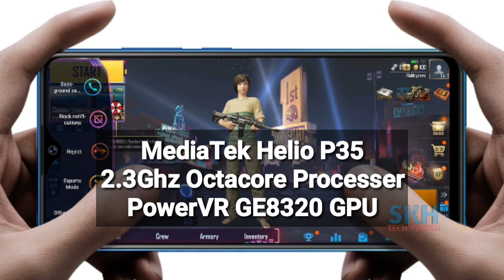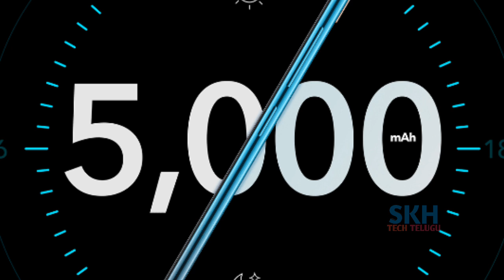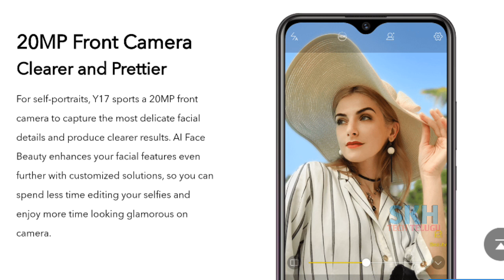Vivo Y17 in Telugu || Specs || Pros Cons || My Opinions || with Triple Cameras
Vivo Y17 in Telugu || Specs || Pros Cons || My Opinions || Triple Cameras

Chinese handset maker Vivo on Saturday launched the 'Y17' smartphone with a 5000 mAh battery in India for Rs 17,990.
The phone comes with a triple rear AI camera (13MP+8MP+2MP sensors) and a 20MP selfie shooter. There's a 16.15cm "FullView" display.
The device will be available in mineral blue and mystic purple variants across Flipkart, Amazon, Paytm, offline partner outlets and Vivo India e-store
The 'Y17' runs on a MediaTek Helio P35 octa-core processor with a 12nm design and a clocking speed of up to 2.3GHz.
There's 4GB RAM and 128GB ROM; the device runs Funtouch OS 9 based on Android 9.0.